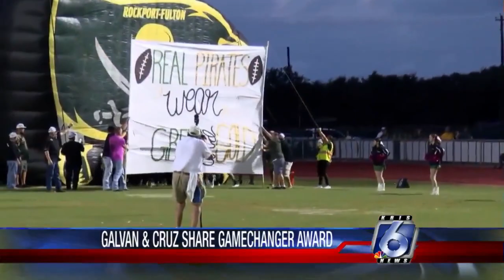Sinton's Galvan & Cruz share FNF GameChanger Award